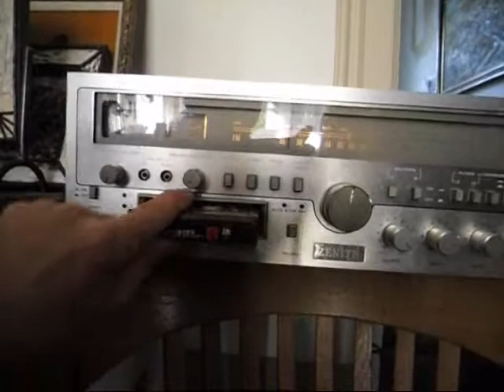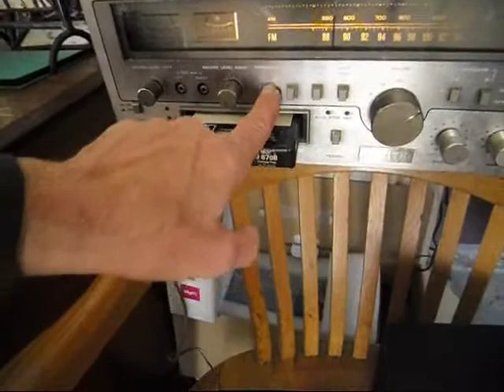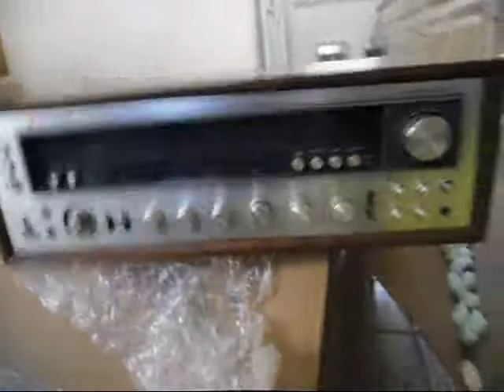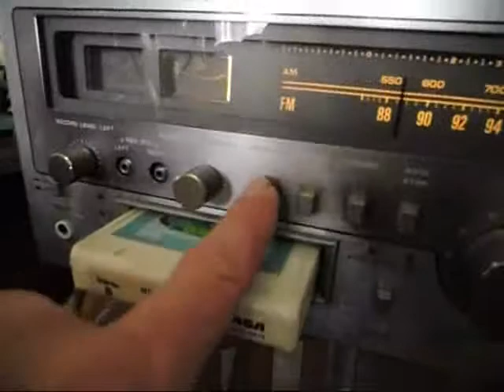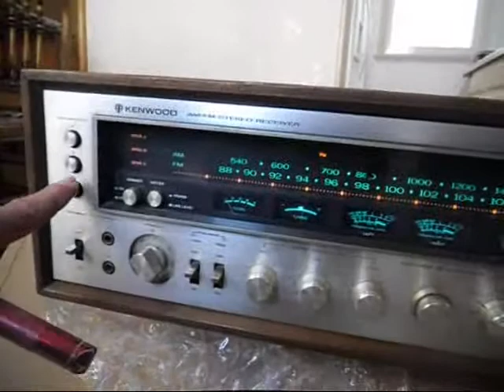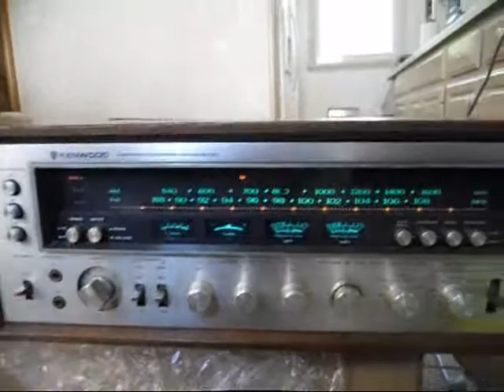10 29 13 Big Stereo Arrives UPS Man Vid